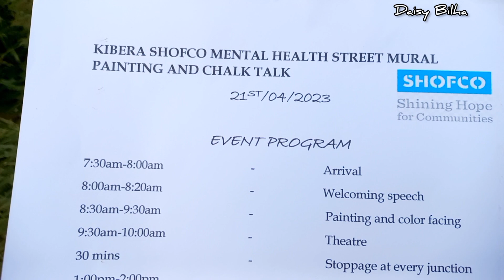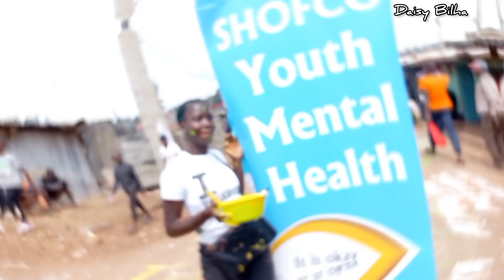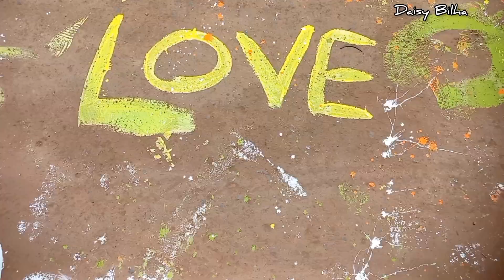Crazy day in Kibera Slum. You won't believe what happened😱